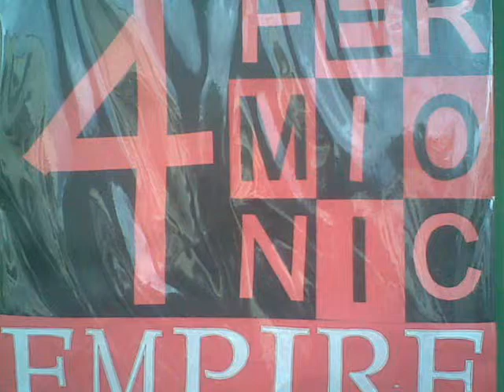temporary home - fermionix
fermionic 09-10.